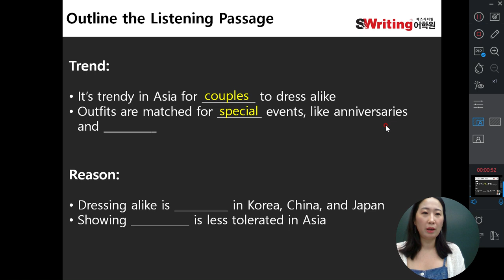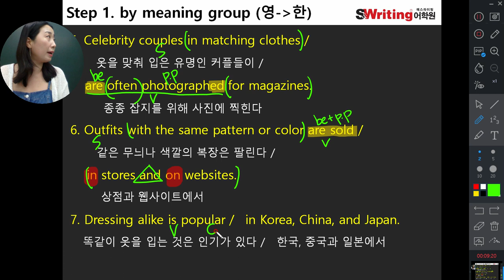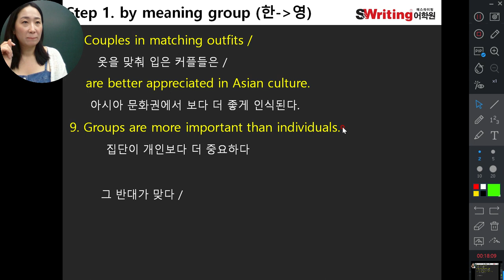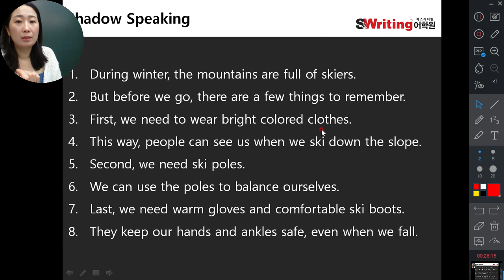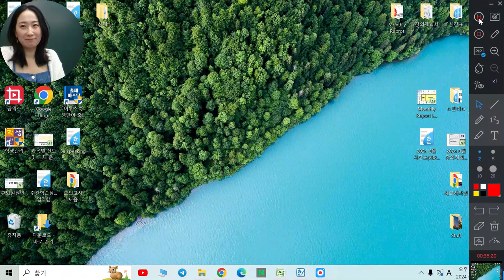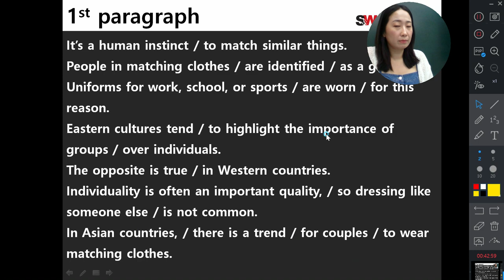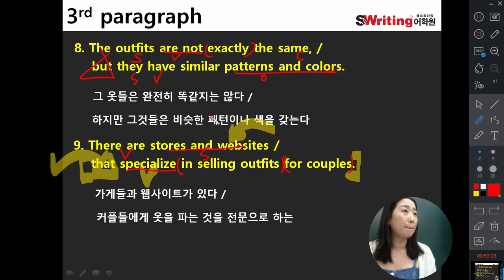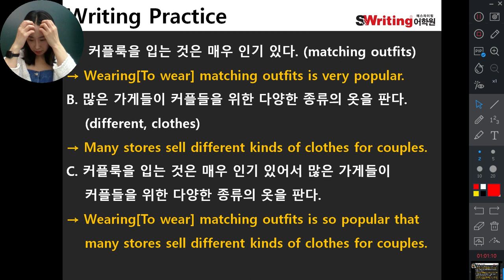8/2 초6S [현준]